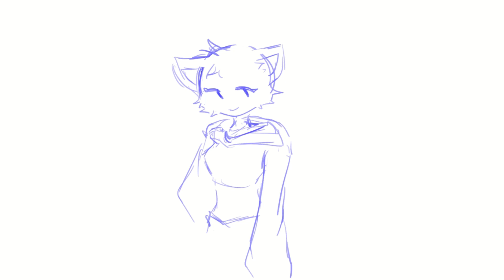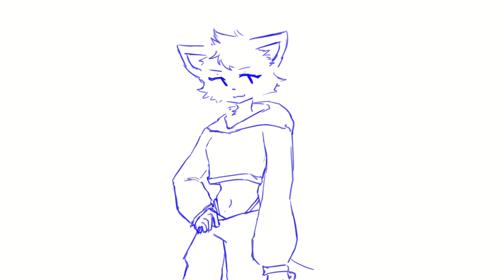euguguugh - SPEEDPAINT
song HIBIKASE

i will maube do more speedpaint mad that i didn't record any of my recent pieces so i did this to try out the feature. iots really cool and i regret not using it sooner :((((((((((((((((((( also did not fully render coz 1 its cool sahding and also i couldn't be ASSED

ALSO PLEASE IGNORE HOW LONG IT TOOK ME TO DRAW THE HAND PLEASEPLEASPLEASPELASE its so embarrassing i was telling tyty that i might cut it out but i was too lazy too. nowim embarrassed (he said it would be fine it is not fine it still is a bit oddballen)

time taken: idk like under 2 hours i swer